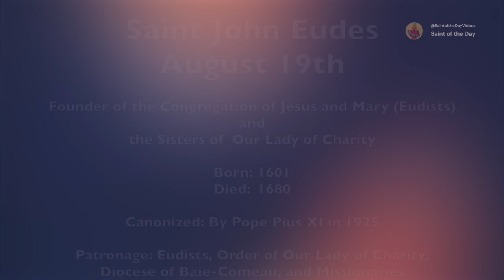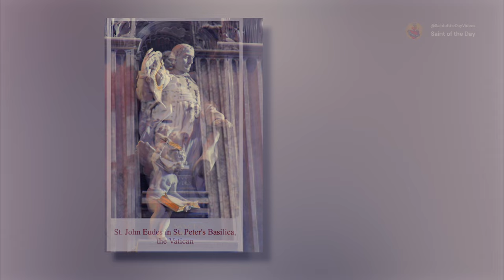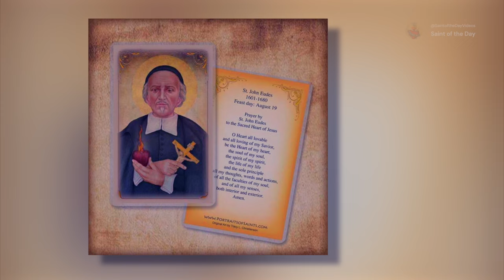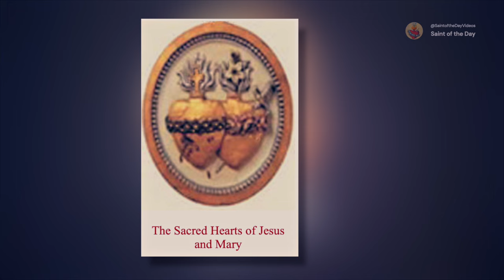Saint John Eudes, Confessor - August 19th.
Founder of the Congregation of Jesus and Mary (Eudists)
and
the Sisters of  Our Lady of Charity

Born: 1601
Died: 1680

Canonized: By Pope Pius XI in 1925

Patronage: Eudists, Order of Our Lady of Charity,
Diocese of Baie-Comeau, and Missionaries

AnaStpaul. (2022b, August 18). Saint of the Day – 19 August – St John Eudes (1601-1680) confessor,. AnaStpaul.

Catholic Encyclopedia -Bl. Jean Eudes. (n.d.).

Butler, Alban. Fr., "AUGUST." In "Lives of the Saints: for every day of the year"."ST. JOHN EUDES".,292-294, North Carolina: TAN Books, 2012.

Magnificat, E. (n.d.-f). Saint John Eudes, Founder of the Congregation of Jesus and Mary.